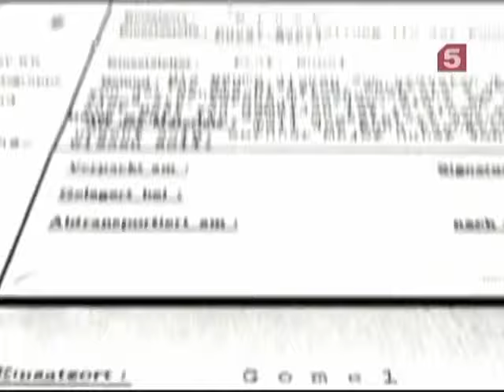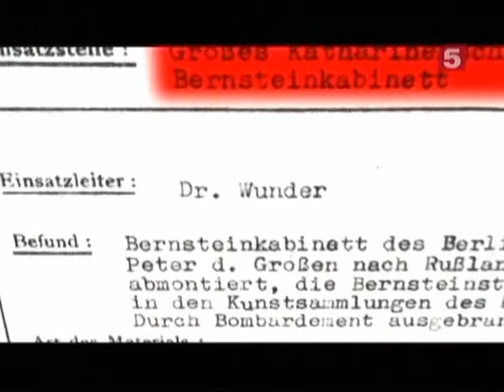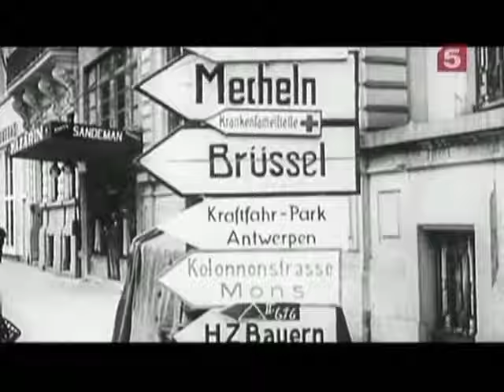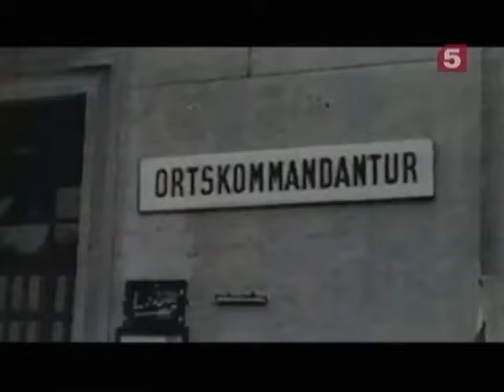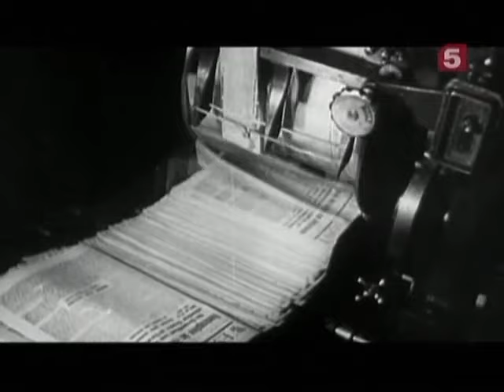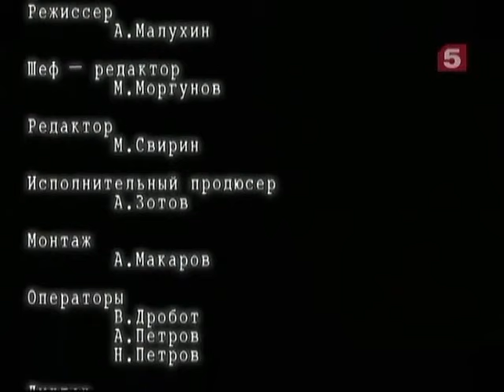[Живая История] Картотека нацистов "Z"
Великая Отечественная война обернулась невиданной катастрофой для нашей страны. Она унесла жизни 27 миллионов советских граждан. Кроме того, было разрушено и разорено 427 музеев, 43 тысячи библиотек, 2 тысячи 439 архитектурных памятников, 2 тысячи 234 монастыря и церкви. Агрессор похитил более полумиллиона произведений искусства. Около 100 тысяч археологических предметов из раскопок, 200 миллионов книг были либо сожжены, либо уничтожены. Эти деяния нацистов были цинично и тщательно задокументированы в специальной картотеке «Z» рейхсляйтера Альфреда Розенберга. Лишь недавно небольшая её часть стала доступна исследователям. В фильме рассказывается о масштабах государственного грабежа оккупантов на территории СССР, об идеологической и экономической подоплеке злодеяний и варварства фашистов, которые не имеют аналогов в европейской истории.